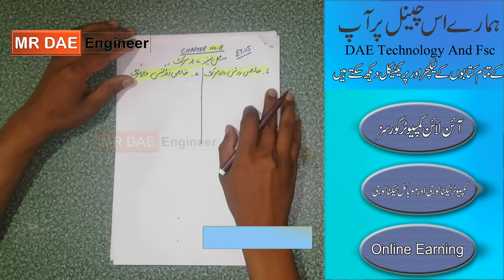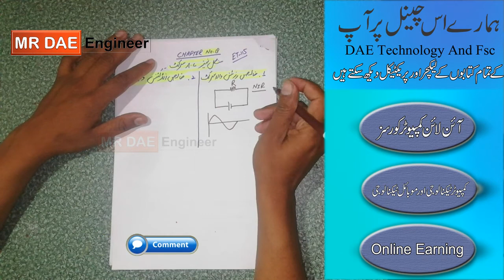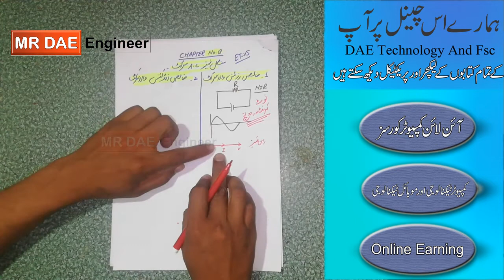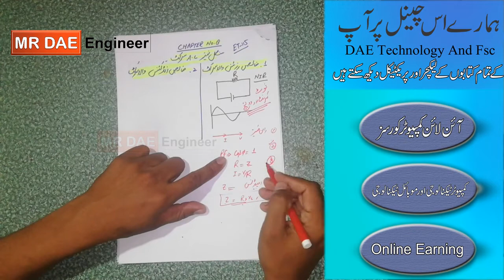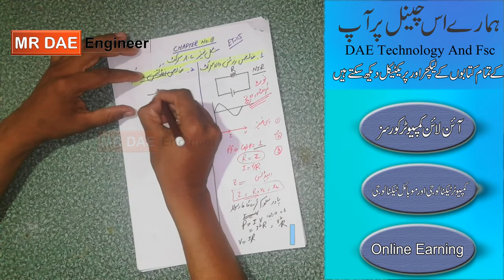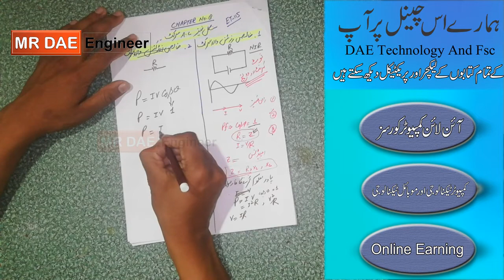Ac through pure resistance only | khalas resistance wala circuit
Asslamulalikum
Dear Friends in this channel you can see DAE Technology Lecture, pricticals,Daily jobs and online computer courses.

technical prictical